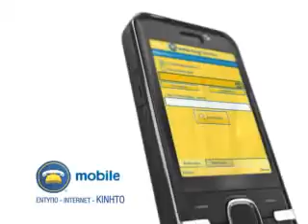Χρυσός Οδηγός 2009: Τραμ